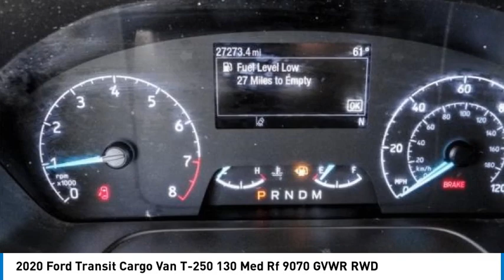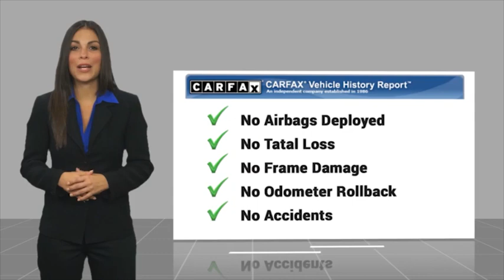2020 Ford Transit Cargo Van Fontana, Chino, Norco, Moreno Valley, San Bernardino, CA V62707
2020 Ford Transit Cargo Van T-250 130 Med Rf 9070 GVWR RWD

16005 VALLEY BLVD.

SUNRISE FORD FONTANA: PROUDLY SERVING FONTANA, CHINO, NORCO, MORENO VALLEY, SAN BERNARDINO, AND SURROUNDING SOUTHERN CALIFORNIA LOCATIONS. THIS WHITE 2020 Ford TRANSIT CARGO VAN IS EQUIPPED WITH A ENGINE; 3.5L PFDI V6 FLEX-FUEL, AUTOMATIC TRANSMISSION, AND RECEIVES AN ESTIMATED . FONTANA, CA 92335. FONTANA, CA  CHINO, CA  NORCO, CA  MORENO VALLEY, CA  SAN BERNARDINO, CA 2020 Ford TRANSIT CARGO VAN T-250 130 Med Rf 9070 GVWR RWD Stock #: V62707 | VIN: 1FTBR1C8XLKA51388 | 2020 Ford Transit Cargo Van T-250 130 Med Rf 9070 GVWR RWD Sunrise Ford Fontana